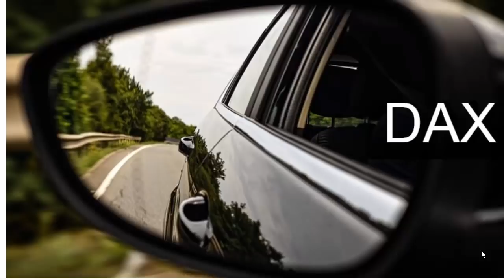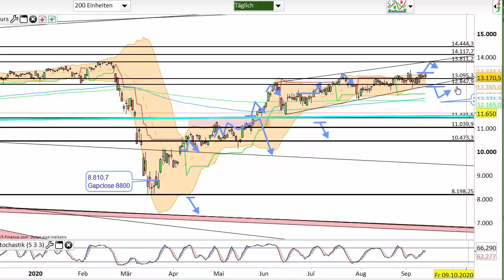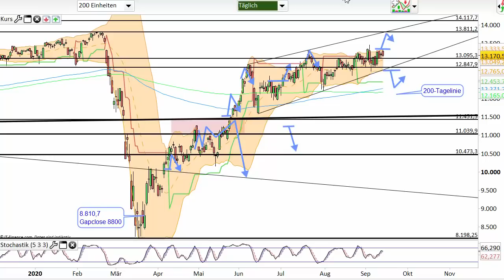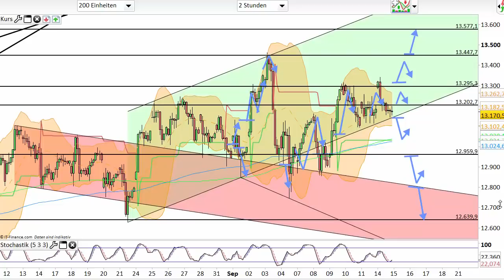Dax Analyse 15.09.2020